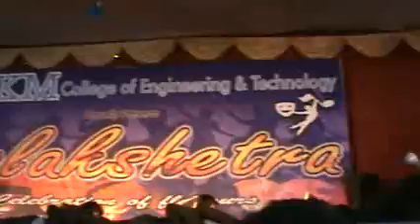Group Dance By CSE in KALASHETRA'12(GKMCET)